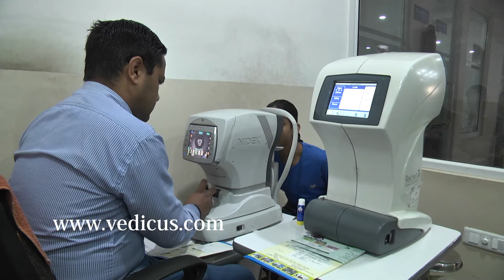Kapil Eye Hospital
Kapil Eye Hospital is Serving the society since 1998 in the field of ophthalmology.we cater to almost 150 patients daily to their utmost satisfaction

brings you the most recent and verified information about doctors, hospitals and healthcare.